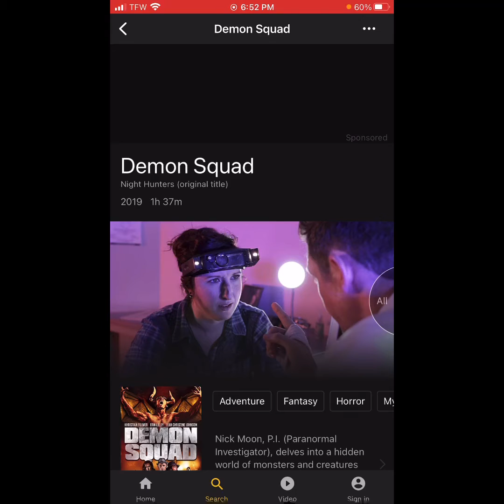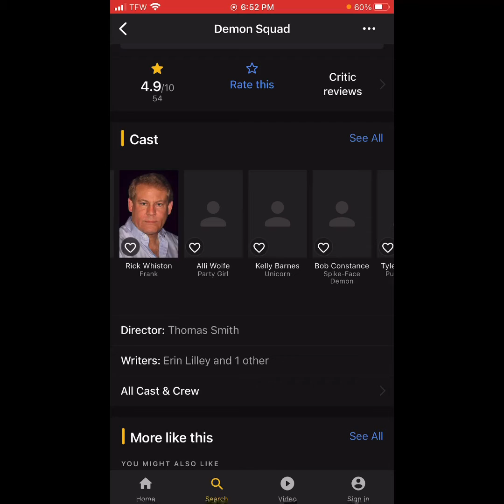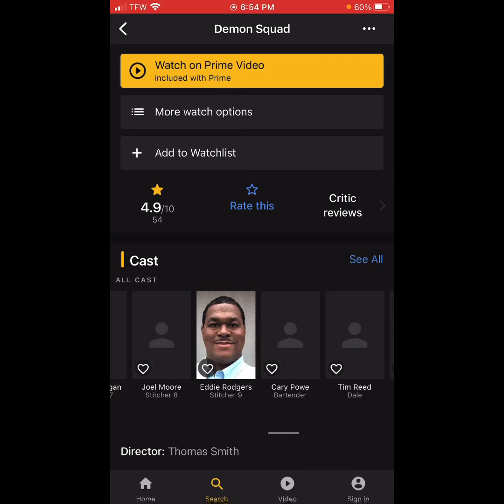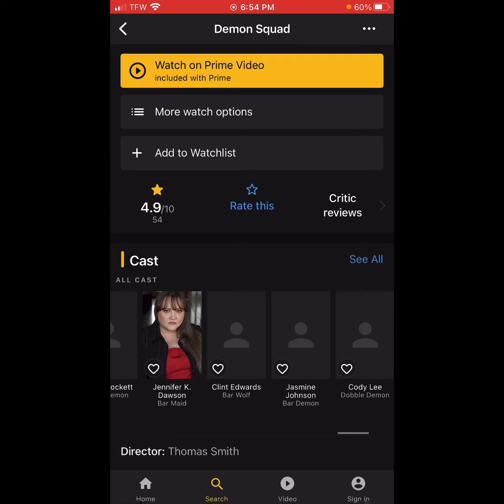WILD EYE WEDNESDAY: DEMON SQUAD (2019)